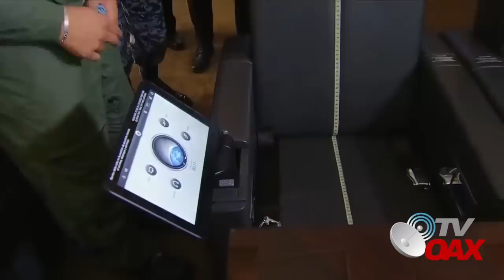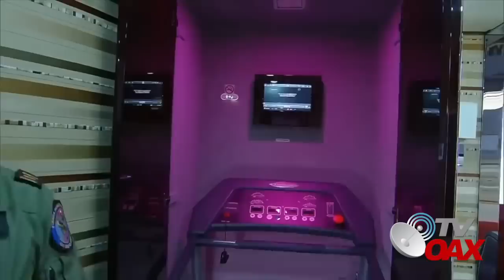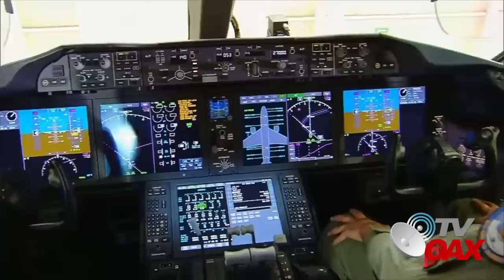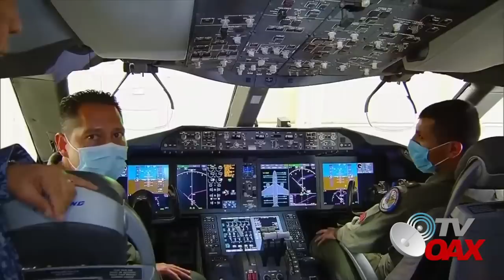MIRA: Ya iniciara a operar la nueva Aerolinea de AMLO, Mexicana de Aviación regresa al pueblo de Mex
Otro gran logro del Presidente de Mexico, iniciara a operar la nueva aerolinea del Presidente de Mexico, estará al servicio del pueblo.